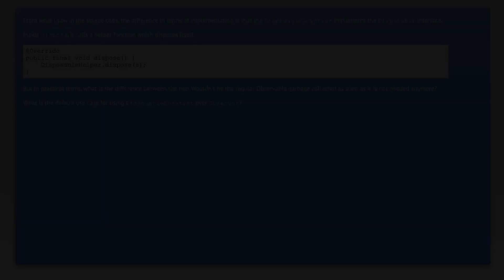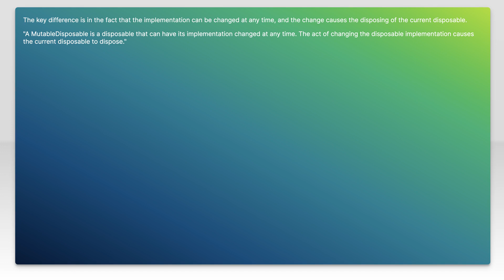DisposableObserver vs. (Regular) Observer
java: DisposableObserver vs. (Regular) Observer

Related to: java, rx-java